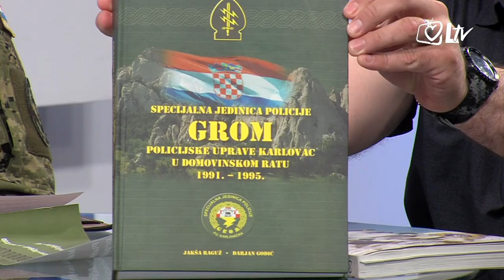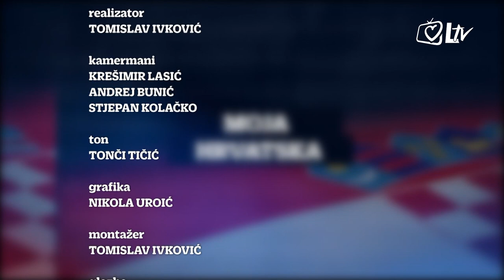Moja Hrvatska - Sjećanje na poginule branitelje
Hrvatska nikad ne će i ne smije zaboraviti branitelje koji su svoje živote dali za slobodnu i samostalnu Hrvatsku. Generacije koje dolaze moraju znati istinu o velikosrpskoj agresiji i snazi hrvatskog vojnika koji je zaustavio komadanje naše domovine. Kako ne zaboraviti? O tome će u ''Mojoj Hrvatskoj'' govoriti vlč Ivan Blaževac, vojni kapelan u Zapovjedništvu Hrvatske kopnene vojske u Karlovcu i Josip Lukinić, član Hrvatskog planinarskog društva ''Gora'' i jedan od organizatora ''Pohoda za hrvatske branitelje poginule na Velebitu'' koji će se održati 4. lipnja.